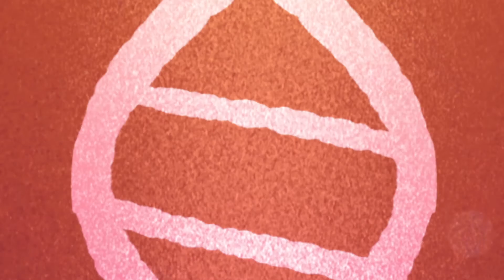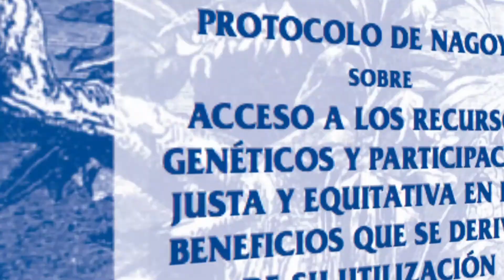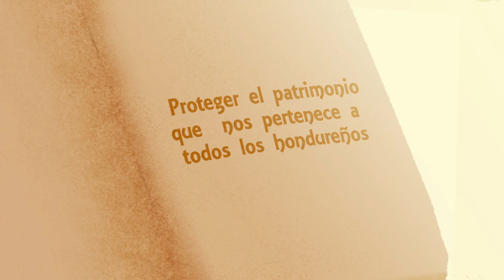La importancia del protocolo de Nagoya en Honduras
Fortalecimiento de recursos humanos, marcos legales y capacidades institucionales para implementar el “Protocolo de Nagoya” (Proyecto Global ABS PNUD – GEF)